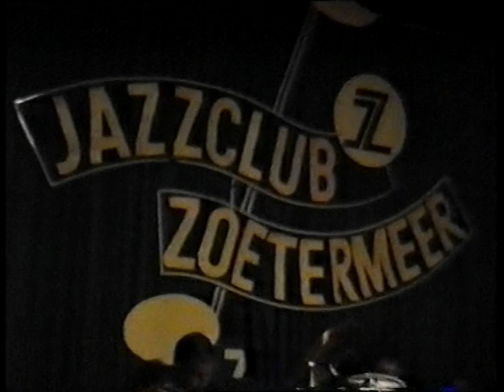Leidsch Studenten Jazz Gezelschap (LSJG) Jazzclub Zoetermeer 1989 Full Concert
Line up: Frank Wouters, Bram Strijbis tpt, Adriaan Jaeggi tbn/ldr/voc, Pieter Andringa, Bernard Berkhout & Jan Wouter Alt clar/saxes, Hans Olthoff pno, Matthijs Willering bjo, gtr, Frans Bouwmeester Bass & Henk Robbers dms. Zoetermeer 3-4 augustus 1989